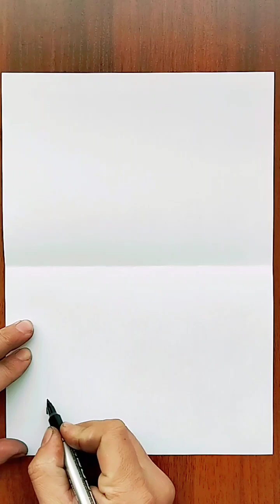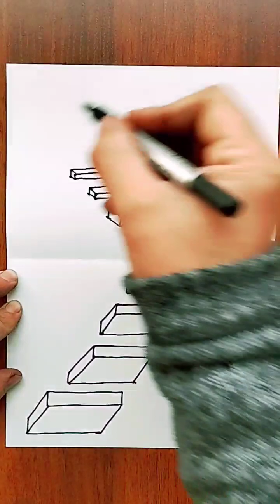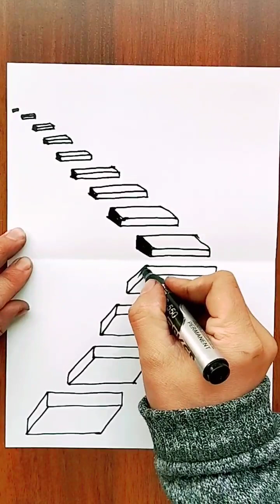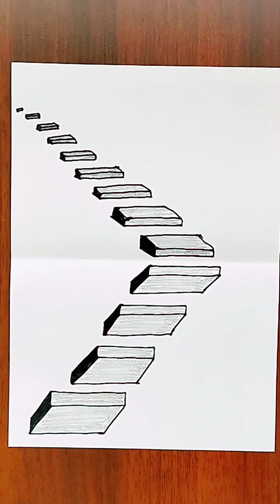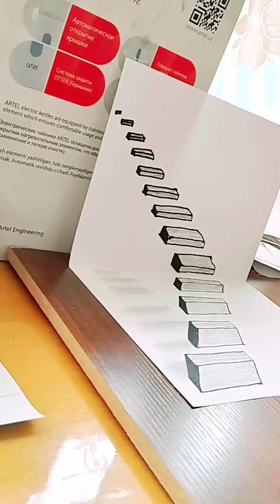3D drawing, draw a 3D staircase, 3D illusion, draw with a pencil, drawing school, drawing my hobby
3D drawing, draw a 3D staircase, 3D illusion, draw with a pencil, drawing school, drawing is my hobby